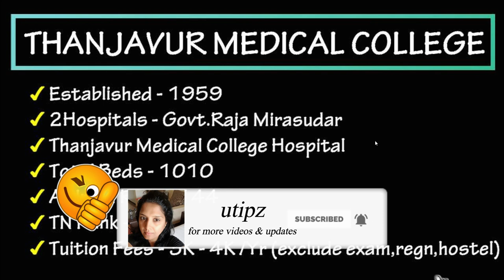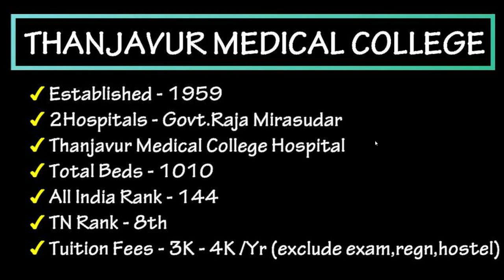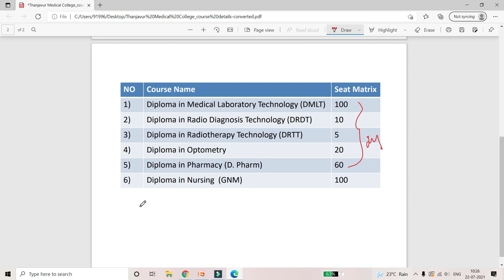Thanjavur Medical College| Paramedical Courses List | Seat Matrix | Paramedical Admission 2021